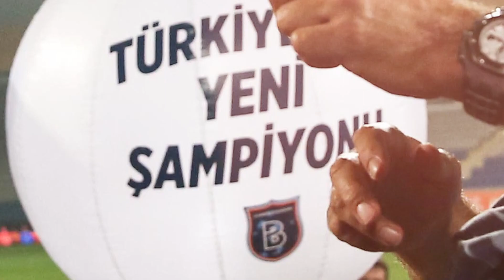KEREM AKTÜRKOĞLU İLE İLGİLİ BOMBA İDDİA | HAFTANIN ÖNE ÇIKAN FUTBOL HABERLERİ! - FANATİK GÜNDEM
Sevgili izleyenler Fanatik Gazetesi Youtube kanalında yepyeni bir içerikle karşınızdayız. Bu haftadan itibaren, her hafta haftanın öne çıkan spor haberlerini sizlerle buluşturacağız. Ve karşınızda bu hafta yaşanan önemli gelişmeler.

Haftanın ilk haberi tabii ki de kıtalararası derbi.

Süper Lig’in 13. Haftasında derbi heyecanı yaşandı ve Galatasaray, Fenerbahçe’yi evinde konuk etti. Fenerbahçe’nin bu sene ilk kez sistem değiştirerek 3’lü savunmadan vazgeçtiği karşılaşmada 4-3-3 formasyonu meyvesini verdi ve Fenerbahçe olaylı derbiyi 10 kişi kalmasına rağmen 2-1 kazanmayı başardı. Maç sonunda hakem hatalarından veryansın eden Galatasaray Başkanı Burak Elmas ise hakem yönetiminden ötürü TFF’ye gideceklerini duyurdu.

Beşiktaşlıları yakından ilgilendiren bir transfer gelişmesiyle bültenimize devam edelim.

Sezon başında Suudi Arabistan ekibi Al Nassr'a transfer olan Anderson Talisca, takım içinde yaşanan yerli ve yabancı futbolcular arasındaki tartışmadan dolayı mutsuz. Brezilyalı yıldızın bu gelişmeler üzerine Arap Yarımadası'ndan ayrılabileceği iddia edildi. Talisca ile Beşiktaş’ın yanı sıra Süper Lig’den Fenerbahçe ve Trabzonspor’un da bir ilgisi olduğu iddia ediliyor.

Aylardır hakkında iddialar çıkan Okan buruk’la ilgili eni bir iddia gündeme geldi.

Spor Toto Süper Lig'de Medipol Başakşehir ile 6. takım olarak şampiyonluk yaşayarak tarihi bir başarıya imza atan Okan Buruk için son dakika gelişmesi yaşandı. 48 yaşındaki Okan Buruk için son dönemde bir çok transfer iddiası ortaya atılsa da, 48 yaşındaki çalıştırıcı şu an için takım çalıştırmıyor ve yeni adresi merakla bekleniyor. Azeri basınında yer alan haberlere göre Azerbaycan Futbol Federasyonu, deneyimli teknik adamı ülkenin milli takımının başına geçirmeye çalışıyor. Azeri yetkililerin Okan Buruk için temas kurdukları ve mukavele şartlarını görüştükleri iddia edilirken, Buruk ile 2+2 yıllık bir sözleşmenin müzakere edildiği de öne sürüldü.

İtalya’ya gidelim ve Udinese’de forma giyen Tolgay Arslan’ın pişmanlığını dinleyelim.

İtalya Serie A'da Udinese forması giyen Tolgay Arslan, Beşiktaş'tan Fenerbahçe'ye transfer olduğu dönemle ilgili çarpıcı açıklamalarda bulundu. Tolgay, "O dönemde yaptığım açıklamalara dönüp baktığımda 'Keşke yapmasaydım' diyorum. Hatalı olduğumu söyleyebilirim." ifadelerini kullandı.

Galatasaraylıları yakından ilgilendiren bir haberle bültenimize devam ediyoruz.

Galatasaray'ın transfer gündeminde yer aldığı öne sürülen Benfica'nın 22 yaşındaki yıldızı Gedson Fernandes, aracıyla zincirleme bir trafik kazasına karıştı. Portekizli oyuncu, kazayı yara almadan atlatırken olay yerine gelen Benficalı yetkililer, Gedson'a evine kadar eşlik etti. Benfica’nın 2023’te bitecek sözleşmesini uzatmak istediği Gedson, bu teklife olumsuz yanıt verince kadro dışı bırakılmıştı. Sosyal medyadan Galatasaray Kulübü’nün ve futbolcularının yaptığı paylaşımları beğeni yağdırıp yorumlar yapan Portekizli futbolcunun ocak ayında transferinin sonuçlanmasını istediği gelen haberler arasında.

Fenerbahçe’nin yıldız futbolcusu Atilla Szalai ile ilgili sürpriz bir transfer iddiası gündeme bomba gibi düştü.
Fenerbahçe’nin Macar yıldızı için ortaya atılan transferiddiaları bitmek bilmiyor. Son olarak İspanyol AS Gazetesi, Chelsea’nin, Real Madrid ile el sıkışan Rüdiger’in yerini Szalai ile doldurmak için anlaşmayı tamamladığını öne sürdü. Yaz döneminde adı Atletico Madrid ve Aston Villa ile anılan 23 yaşındaki savunmacı için son haftalarda Chelsea de devreye girmişti. İngiliz basını, Maviler’in Szalai’yi yakından takip ettiğini ve kısa sürede teklif yapabileceğini yazdı.

Milli Takım ve Galatasaray’ın yıldızı Kerem Aktürkoğlu ile ilgili bomba bir transfer iddiası ortaya atıldı.
Sarı-Kırmızılılar'da Lyon ve Wolfsburg'un transfer etmek istediği Kerem Aktürkoğlu konusunda ise flaş bir gelişme yaşandı. Sarı-kırmızılı yönetim, bu sezon gösterdiği performansla alkış toplayan Kerem Aktürkoğlu ile yeni kontrat konusunda anlaşma sağladı. Lyon ve Wolfsburg kulüplerinin de istediği 23 yaşındaki kanat oyuncusu, Galatasaray’ın yeni sözleşme teklifini kabul etti. Başarılı oyuncu, Milli Takım dönüşünde G.Saray ile 2026 yılına kadar olan sözleşmeye imza atacak ve 900 bin TL olan maaşına, ciddi oranda zam yapılacak.